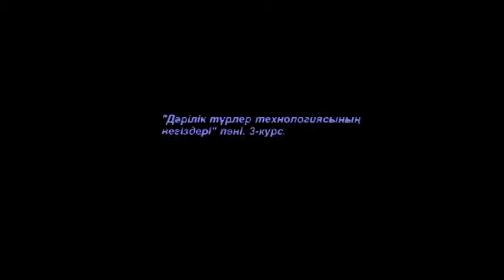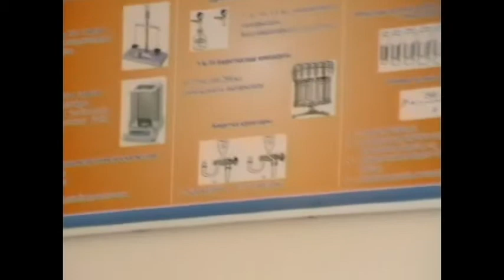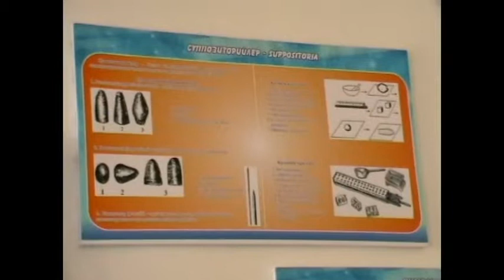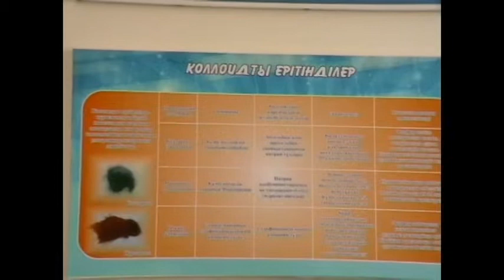Дәрілік түрлер технологиясының негіздері пәні 3 курс